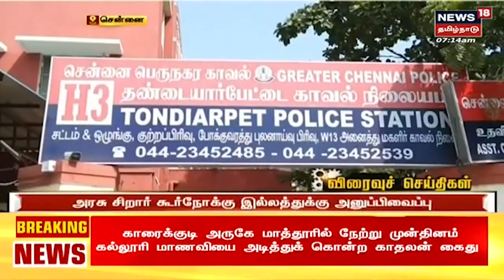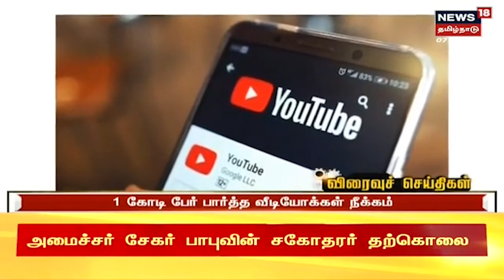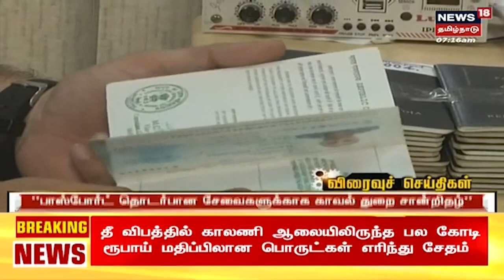Supreme Court | அரசியல் சாசன அமர்வு விசாரணைகள் நேரலையில் பார்க்கலாம் | Tamil News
உச்ச நீதிமன்ற அரசியல் சாசன அமர்வு விசாரணைகள் இனி webcast.gov.in என்ற இணையத்தளத்தில் நேரலையில் பார்க்கலாம்